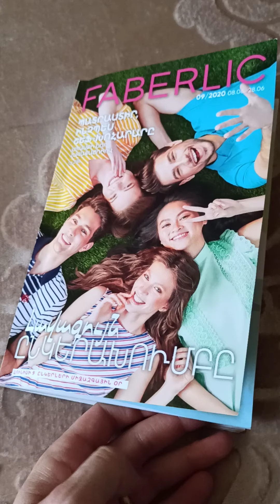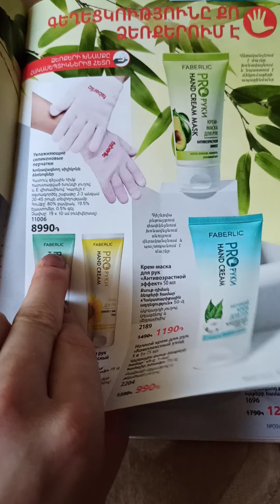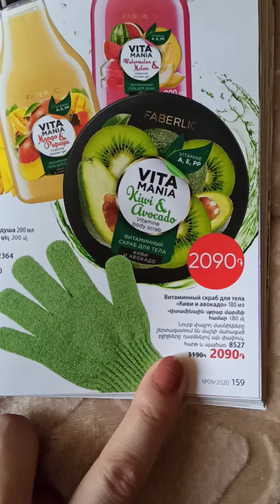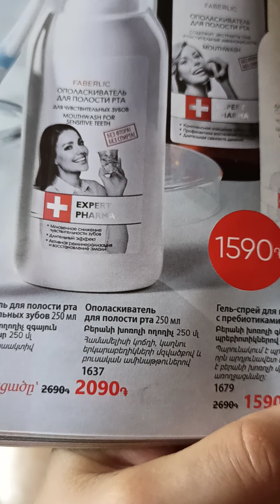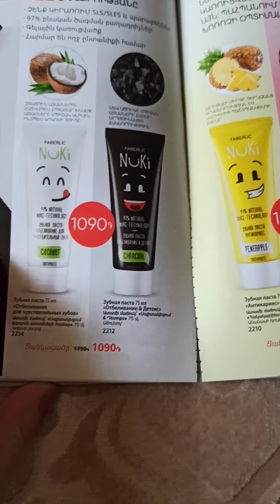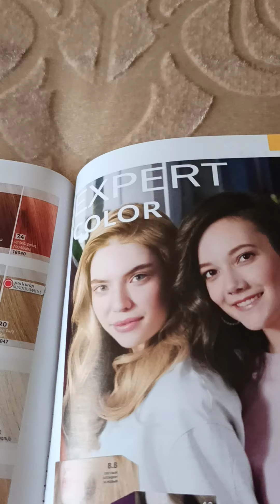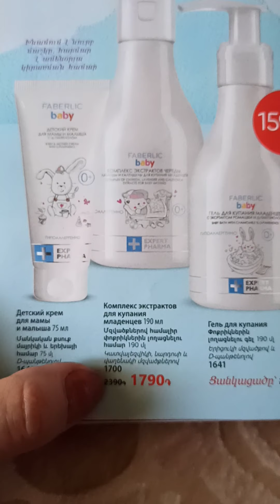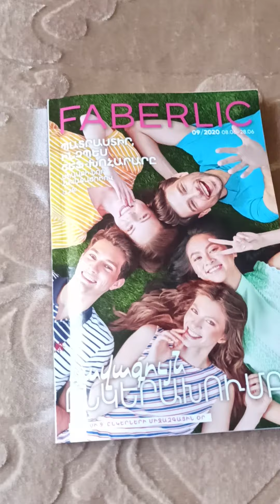9-րդ կատալոգի մեր խնամքը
Մայրիկներ, ուշադրություն⭐⭐ ձեր երեխային պետք է հեռու պահել քիմիական նյութերից